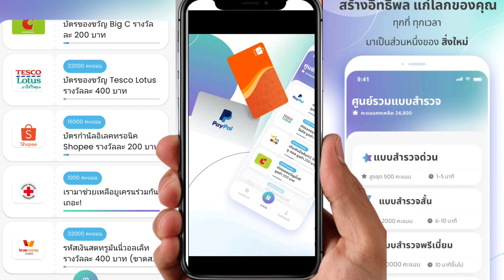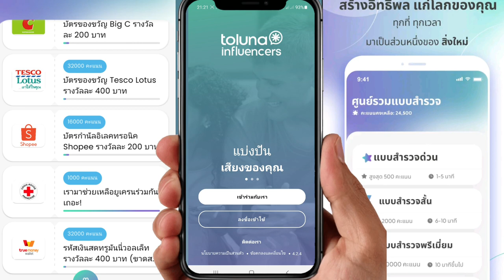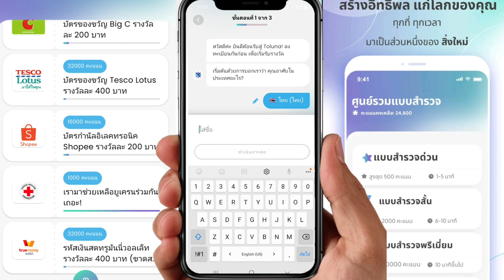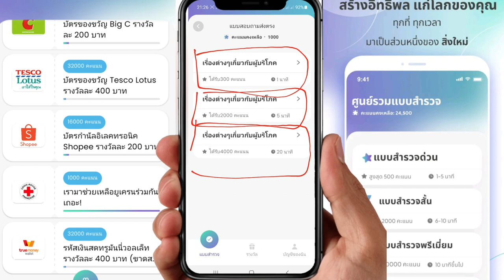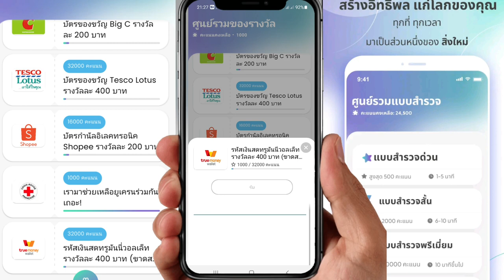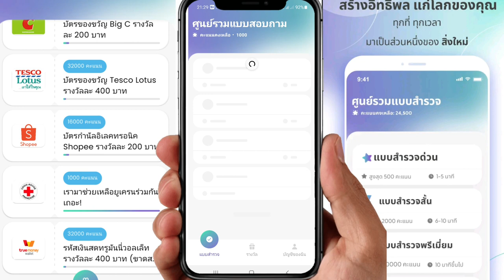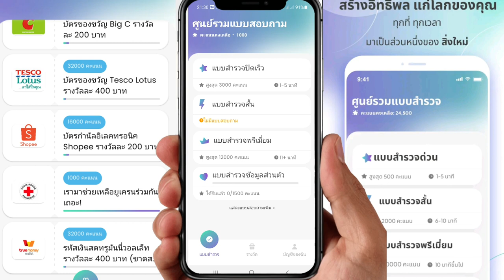🛑เกมหาเงินฟรีเข้าTrue Wallet เเค่ตอบเเบบสอบถาม รับเลย 400฿ฟรี สอนหาเงินเข้าwalletฟรี2022